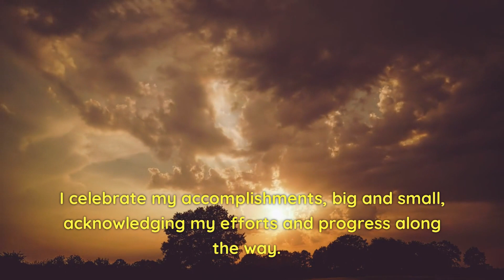Radiate Confidence: Empower Your Inner Strength with This Guided Meditation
Embrace the power within you and cultivate unwavering confidence with this transformative guided meditation. Explore the depths of your inner strength, releasing self-doubt and stepping into a life of empowerment. Unlock your true potential, stand tall in your authenticity, and radiate confidence in every aspect of your life. Join us on this empowering journey and tap into the boundless well of inner strength and confidence that resides within you.

About Mindful Meditations:
The sounds presented by Mindful Meditations provides you with more desirable healing, relaxing, meditating, and sleeping music. Carefully crafting each one with the intention of creating something amazing to empower you each day. Our sounds and music help you focus on being intensely aware of what you are sensing and feeling without interpretation or judgment, taking the time to experience your environment with all of your senses. Producing a deep state of relaxation and a tranquil mind.

Mindful meditations is committed to reconnecting and helping you nurture yourself with our Calming, Healing, Empowerment, Soothing Sleep, Deep Relaxation, Affirmations, Yoga, and Zen Music, wiping away daily stress, tension, anxiety, and healing worries while restoring inner peace. Giving you a sense of calm, peace, and balance can benefit both your emotional well-being and your overall health.

If you are suffering from stress, anxiety, or even insomnia, chances are good that your problems can be solved with this kind of relaxing music.